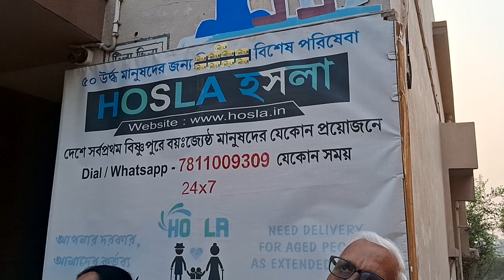Hosla Recitation 1st Session | No Generation Gap | রবীন্দ্রনাথ ঠাকুরের " প্রশ্ন " | Ushasree Mondal